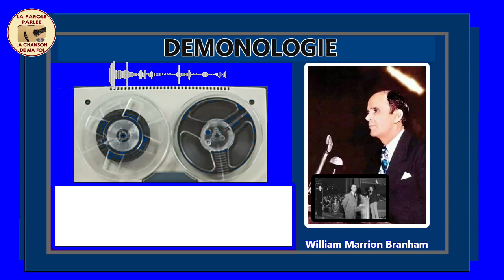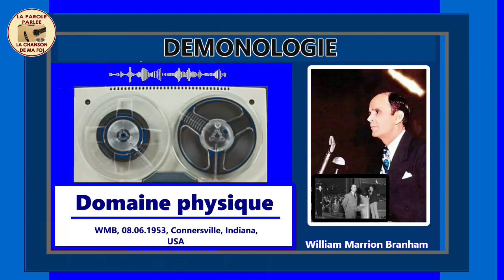DÉMOLOGIE, DOMAINE PHYSIQUE, WMB, 08.06.1953,Cornersville, Indiana, USA